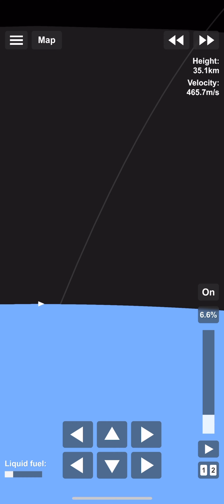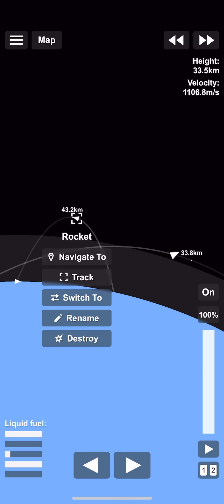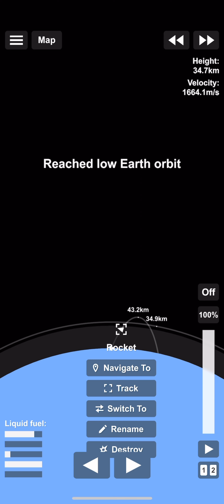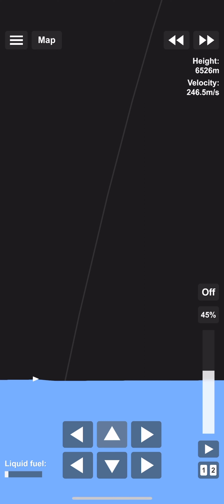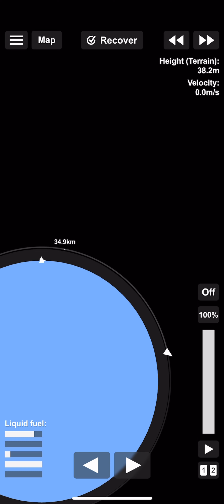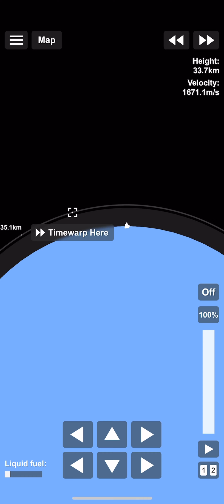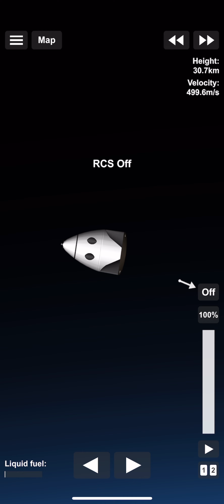Falcon 9 mission in sfs! (Unedited)